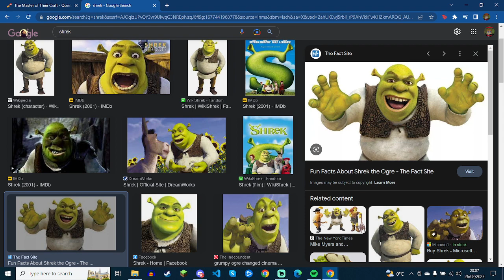being goofy towards shrek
mmm very nice soup